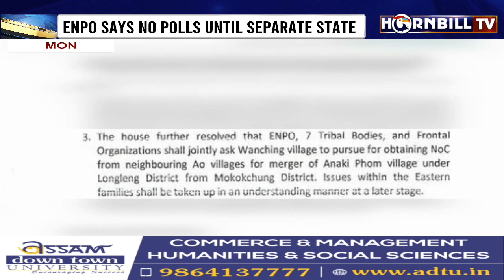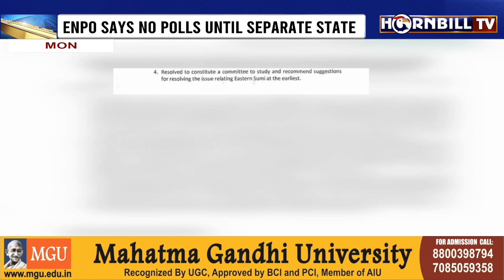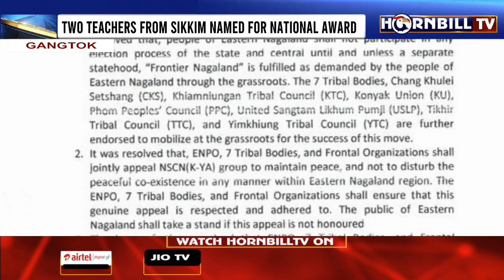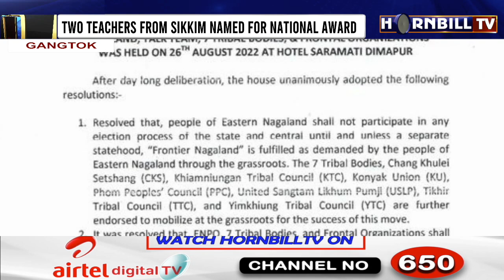HORNBILLTV PRIME @ NINE | 27th AUGUST 2022